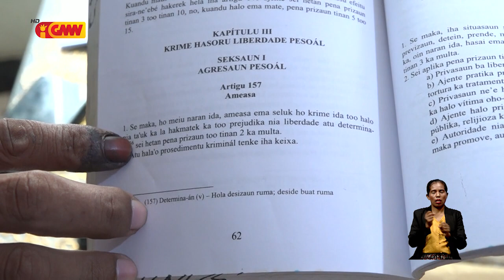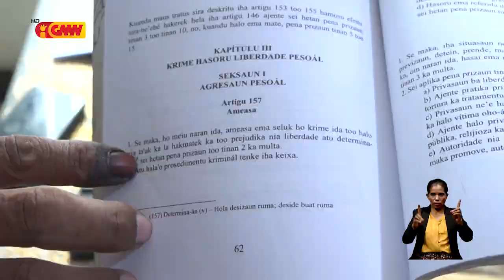Jurísta Fernando: Atitude apoiante KaPrez nain rua ne’ebé ameasa malu ne'e krime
Jurísta Fernando da Costa konsidera atitude apoiante husi KaPrez nain rua ne’ebé ameasa malu ne'e krime